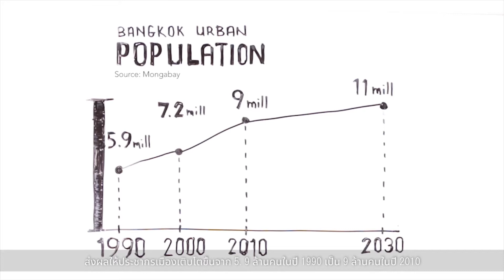การประสบความสำเร็จด้านนวัตกรรมทางสังคมในประเทศไทยผ่านทางเทคโนโลยี - Hitachi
ตลอดประวัติศาสตร์ของเรา นวัตกรรมทางเทคโนโลยีเป็นเครื่องมือของการเปลี่ยนแปลงของเรา

เทคโนโลยีทำหน้าที่เป็นกุญแจสำคัญในการแก้ไขปัญหาทางสังคม ซึ่งเป็นรากฐานของความเชื่อของเราเกี่ยวกับนวัตกรรมทางสังคม ที่ไม่ใช่แค่บทบาทของผู้กำหนดนโยบาย แต่เป็นวิสัยทัศน์ของโลกที่ดีกว่าที่เราสามารถร่วมกันสร้างขึ้นได้